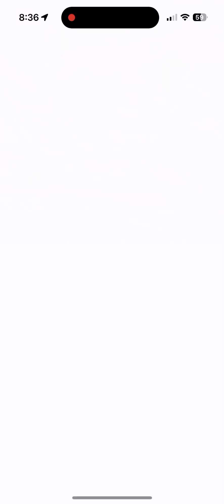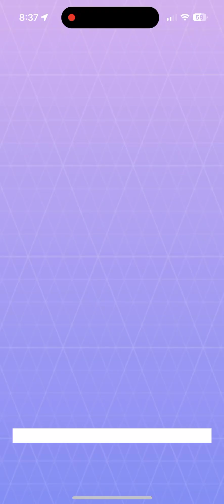Pokemon Go Kyogre Raid